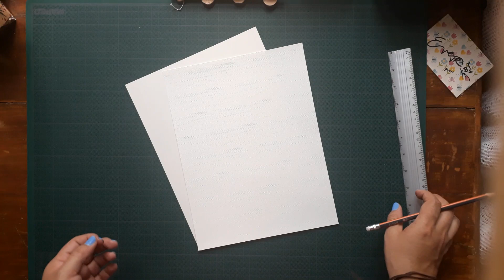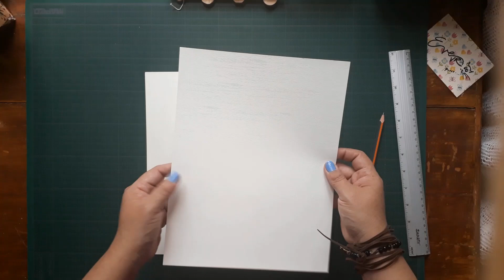Como hacer cajitas de papel desarmables. Con hojas de cartulina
Te muestro como hacer estas cajitas de papel para regalo, con origami, simple, toda ocasión,es armable y hecha con hojas de cartulina tamaño carta. No hay nada mas lindo que regalar algo que hagamos con nuestras propias manos, incluida la envoltura, que a veces habla mucho de nuestro cariño a esa personita especial !no perdamos mas tiempo!

Aqui el enlace para que veas como hacer el moño para esta linda caja